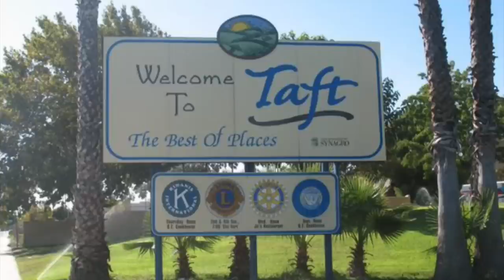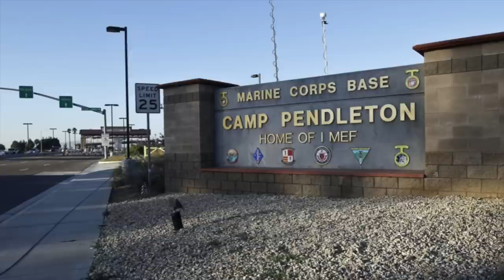The Story of the Van Nuys Asian Boyz “Most Infamous ABZ/ABS Faction”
In an effort to become the most violent Asian gang in Los Angeles, the Van Nuys ABZ/ABS went on a reign of terror throughout the San Fernando/San Gabriel Valley.